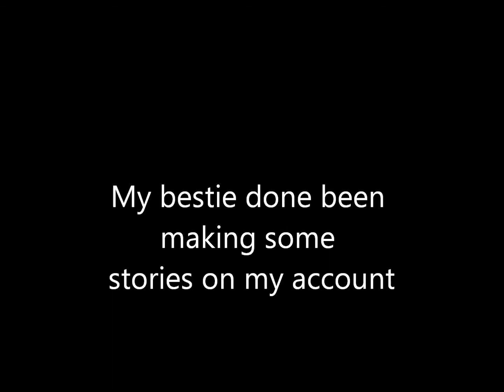New Channel and New mb love stories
just search trina perez in the youtube box. cuz it wontt let me go to her channel